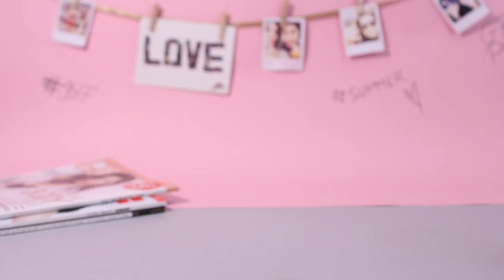קיץ זה זמן מושלם לפינוק עם החברות בללין!